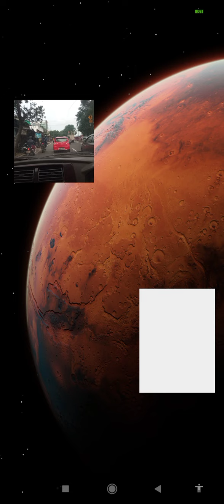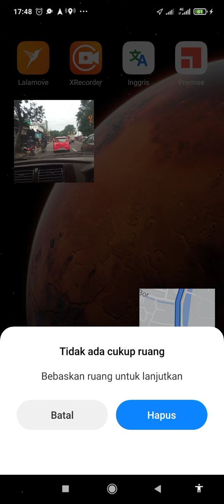tangerang - jakarta barat